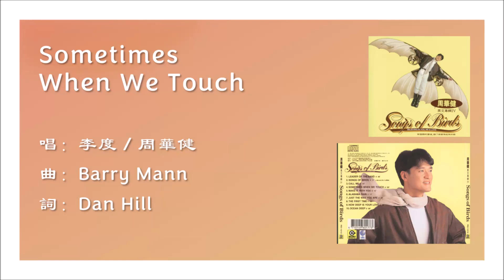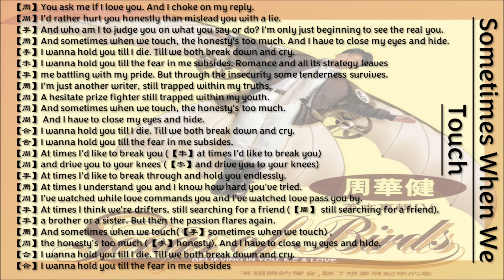【李度 Lesley Li】【周华健 Chau Wa-Kin】Sometimes When We Touch 英语（1993）